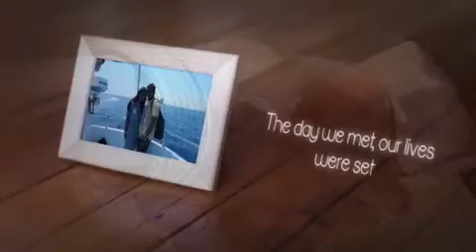Happy birthday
It seems that without your presence the worth of my life would have been nothing.
Happy Birthday to the most wonderful husband and my best friend!